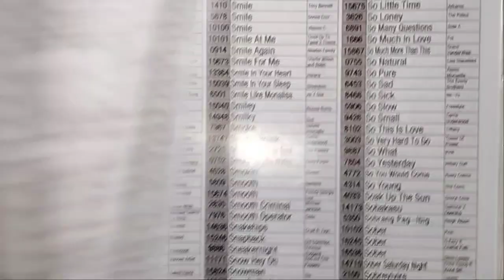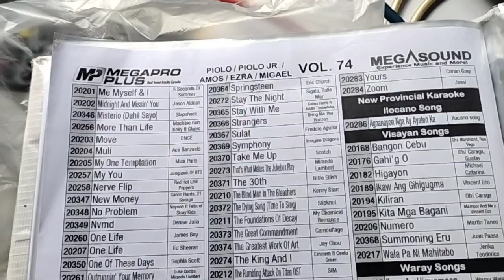HOW TO UPDATE SONGS OF MP100NS PIOLO | MEGAPRO PLUS MP 100 PIOLO SONG UPDATE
paano mag dagdag ng mga bagong kanta sa videoke, megapro plus mp 100ns piolo videoke player update new songs